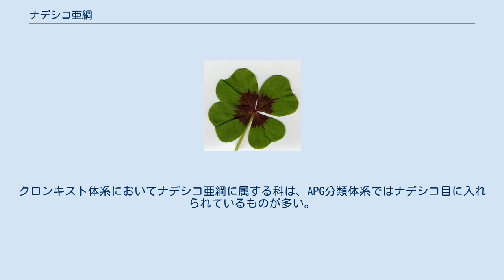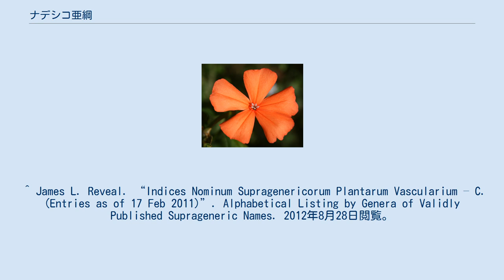ナデシコ亜綱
ナデシコ亜綱（ナデシコあこう、Caryophyllidae）は被子植物の亜綱のひとつで、ナデシコ科を含むもの。
クロンキスト体系などで使われる。
含まれる目は分類体系によって異なる。
 クロンキスト体系では3目を含める。
 新エングラー体系では双子葉植物を大きく二つに分けた亜綱を立てており、相当する下位タクサは古生花被亜綱（≒離弁花類）に属している。
 APG分類体系では綱や亜綱の分類階級を作っていないので、ナデシコ亜綱の名前は使われない。
クロンキスト体系においてナデシコ亜綱に属する科は、APG分類体系ではナデシコ目に入れられているものが多い。
ナデシコ目はコア真正双子葉類 (core eudicots) に属している。
 ^ James L. Reveal. “Indices Nominum Supragenericorum Plantarum Vascularium – C. (Entries as of 17 Feb 2011)”. Alphabetical Listing by Genera of Validly Published Suprageneric Names. 2012年8月28日閲覧。